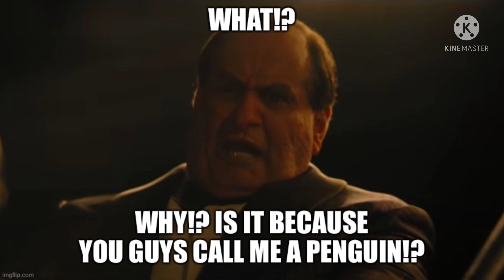Riddle me this Batman!!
I seen this meme becoming a thing so it’s about time I make a meme out of it